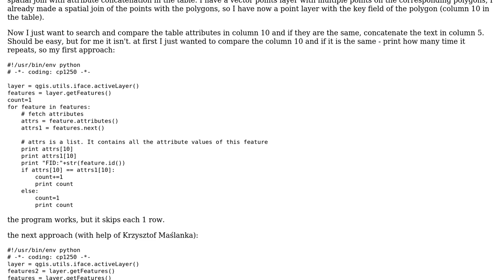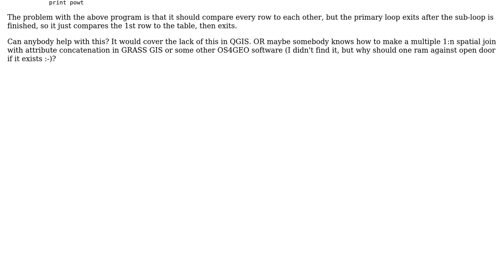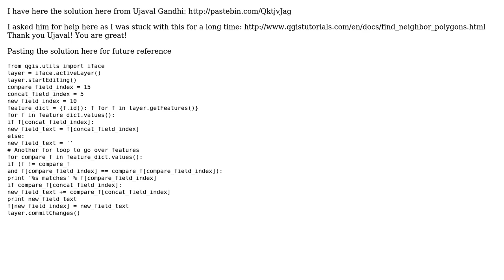GIS: How to implement 1:n joins with string attribute concatenation?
With thanks & praise to God, and with thanks to the many people who have made this project possible! | Content (except music & images) licensed under CC BY-SA | Music | Images & others | With thanks to user underdark user spatialthoughts user Piotr Sadowski and the Stack Exchange Network Trademarks are property of their respective owners. You are responsible for your own actions.